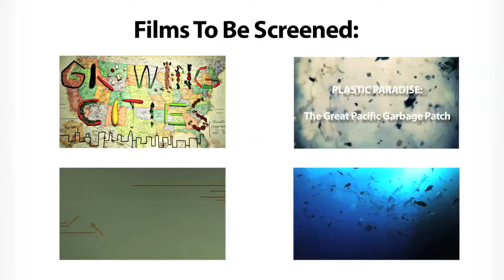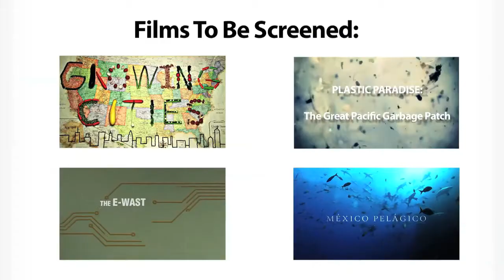Green Screens Trailer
Exploring environmental issues through film, UCLA's second annual Green Screens Festival will showcase poignant films on diverse environment and sustainability topics. The week long event will also include expert panels featuring prominent researchers and filmmakers. Come join us at the James Bridges Theaters on the UCLA campus, kicking off April 21, 2015, for a week's worth of environmental films, events, giveaways, and food!